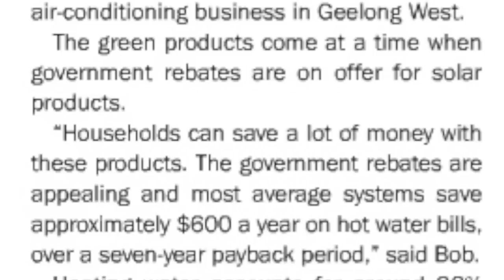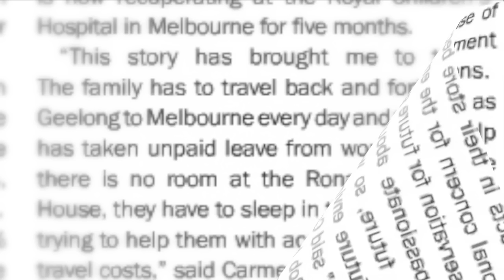Eco smart hot water and a little girls Brian Tumor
Here is a sad story how a business owner can use the story of  a 6 year old little girls suffering  from a brain tumor  to promote there own business for financial gain .